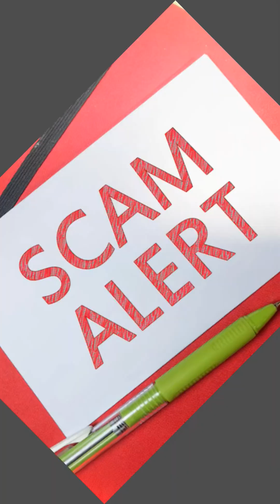எப்படியெல்லாம் ஏமாத்துறாங்க பாருங்க🚫📵Scam Alert📩massage